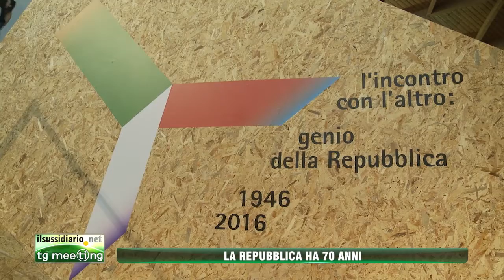L’incontro con l'altro: genio della Repubblica 1946-2016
Il servizio tratto dal TGmeeting2016